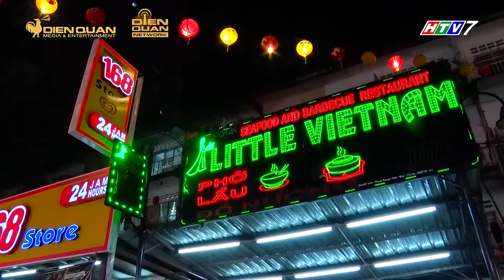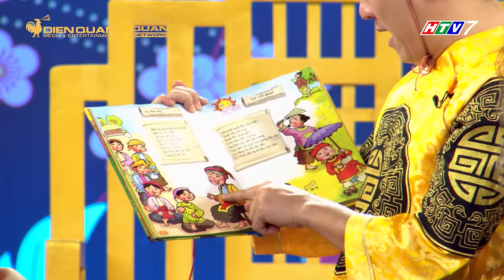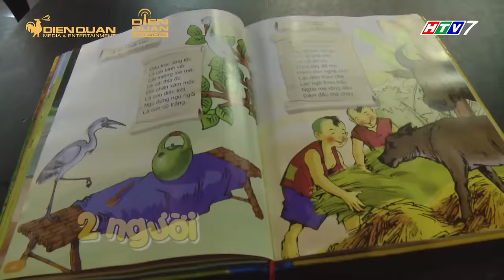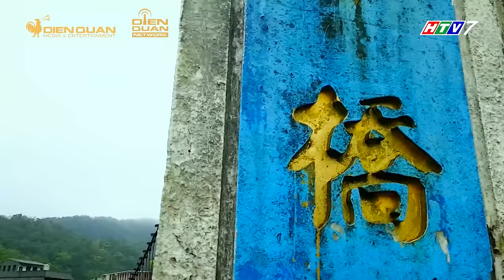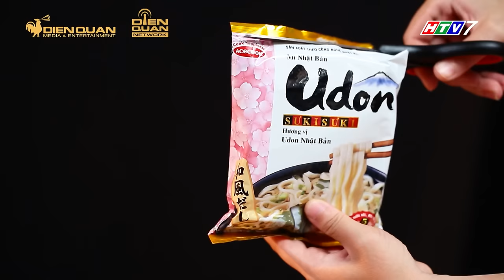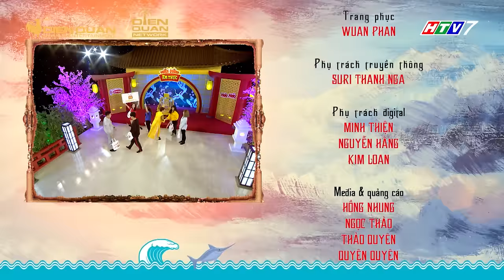Thiên đường ẩm thực 4|Tập 11 full: MisThy, Woossi "khóc ròng" khi Trường Giang "xoáy vào nỗi đau cũ"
Cười ra nước mắt với những màn "chặt chém" không thương tiếc, Ông Hoàng Trường Giang đã "đổ thêm dầu vào lửa" nỗi đau của MisThy, Woossi.
Thiên đường ẩm thực 4 tập 11 chào đón hai đội chơi cực hot: bộ ba streamer nổi tiếng MisThy, Woosi, Fanny và các diễn viên trẻ tài năng: Tam Triều Dâng, Khả Ngân, Trần Thái Nhựt.
Thiên Đường Ẩm Thực trân trọng cảm ơn Acecook Việt Nam đã đồng hành cùng chương trình. Acecook cam kết luôn mang hạnh phúc đến từng bữa ăn, từng trái tim & đồng hành cùng sự phát triển của xã hội Việt Nam.